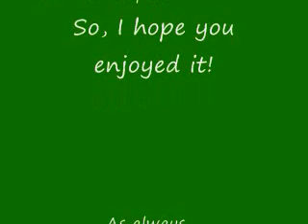Yes, Jesus Loves Me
This was filmed as a special request. It is only my second song to learn in Cherokee, so please don't judge tooooo harshly, lol.